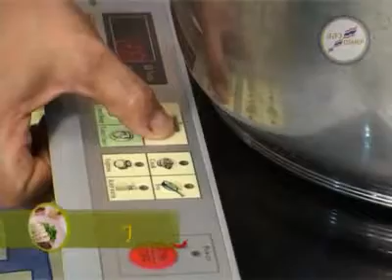ข้าวมันไก่ตอน โดย วิภา ตันติเรืองเจริญ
สถานที่ซื้อวัสดุอุปกรณ์ : ตลาดสด , ร้านจำหน่ายเครื่องใช้ไฟฟ้า